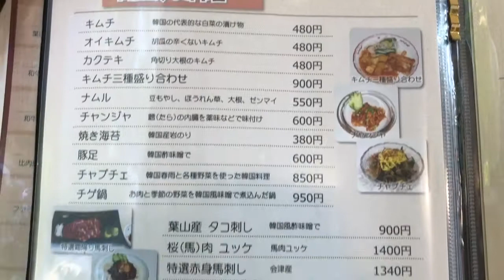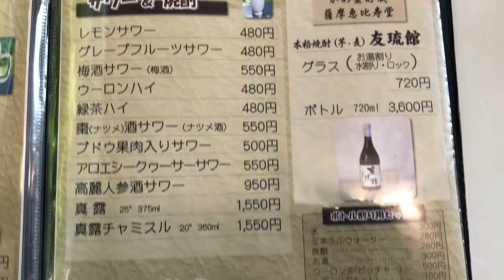【葉山/Hayama】友琉館/Uryukan（焼肉/Yakiniku）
何を食べても美味しい。お土産にはキムチがおすすめ。駐車場は結構停めれる。